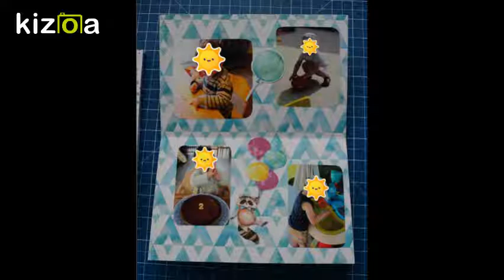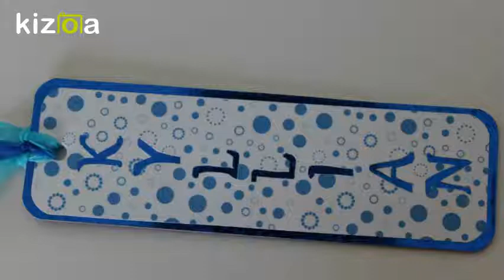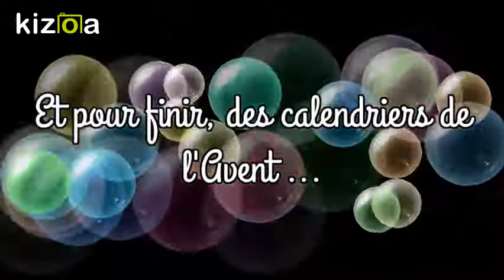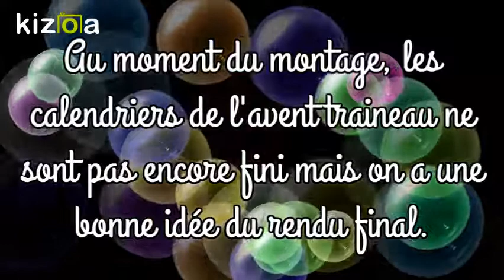Vidéo de présentation de ma chaîne Youtube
Cette vidéo est une présentation de mes réalisations dans différents domaines afin de vous faire découvrir mon univers.
Vous allez pouvoir constater que je suis vraiment "UNE TOUCHE A TOUT"

Bon visionnage

Si vous avez aimez mes créations merci de